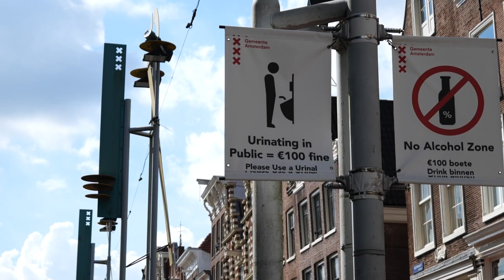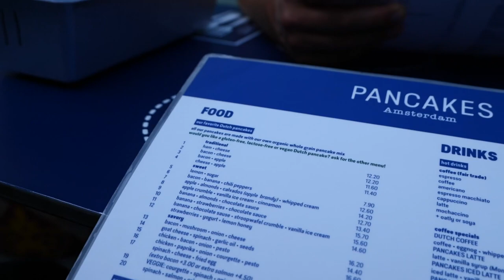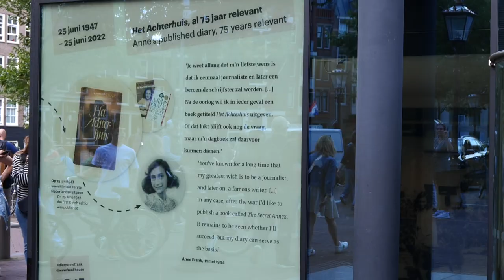a guy from TEXAS | First time in AMSTERDAM, Netherlands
Is there a difference in American and Dutch pancakes?